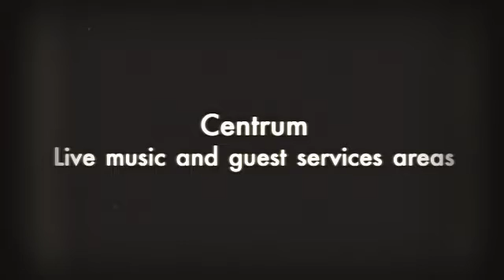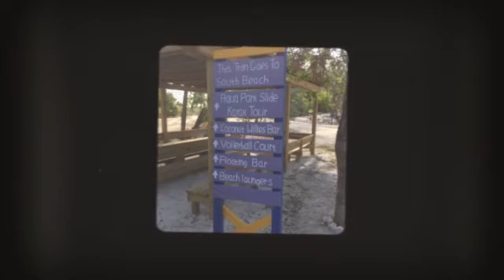Majesty of the Seas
A photo review of our mini-vacation